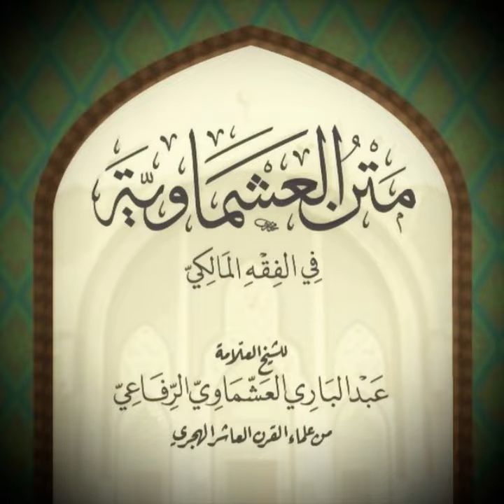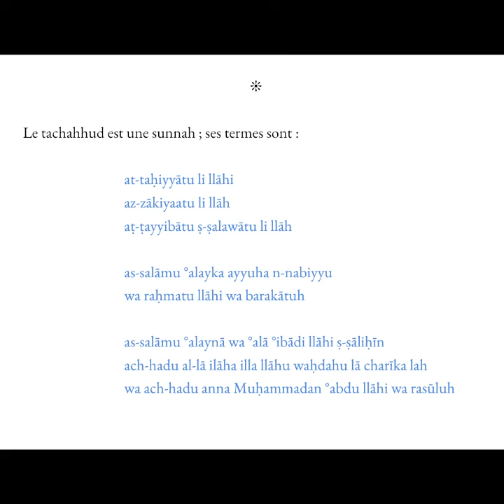Matnu l-°Achmāwiyyah - Assise [45] - Les actes de la prière : le tachahhud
Matnu l-°Achmāwiyyah (ar/fr)
de son l’auteur l’érudit, le faqīh 3Abdu l-Bāri’ al-°Achmāwiyy
- Assise [45] -
Feuille 7

Les actes de la prière : le tachahhud

"أَجْرَأُ النَّاسِ عَلَى الْفُتْيَا أَقَلُّهُمْ عِلْمًا
يَكُونُ عِنْدَ الرَّجُلِ الْبَابُ الْوَاحِدُ مِنَ الْعِلْمِ
فَيَظُنُّ أَنَّ الْحَقَّ كُلَّهُ فِيهِ"

الإمام سُحنون رحمه الله

طبقات علماء إِفريقية ( ١٠٣ )
ترتيب المدارك ( ٧٥ \ ٤ )

« Les plus prompts à donner une fatwā [religieuse] sont les plus dénués de science.
L’homme peut disposer d’un chapitre de science en pensant que toute la vérité s’y trouve. »

al-Imām Saḥnūn raḥimahu llāh

Ṭabaqātu °Ulamā’ Ifrīqiyyah (103)
Tartīb Al-Madārik (75, 4)